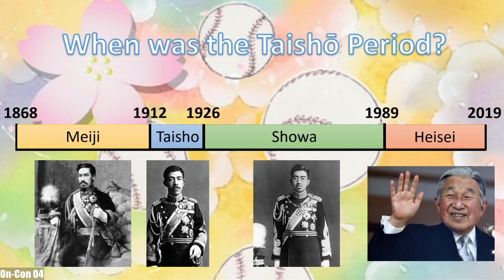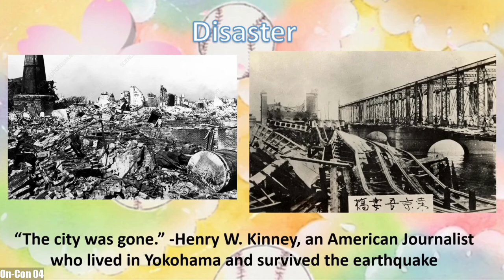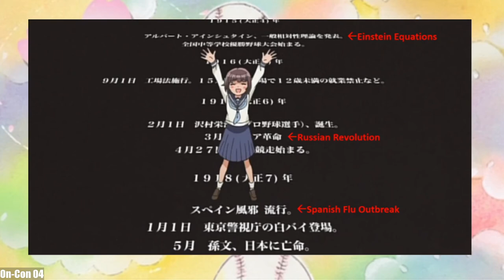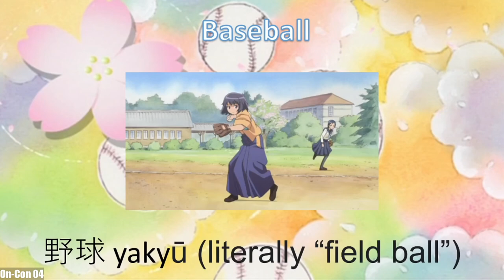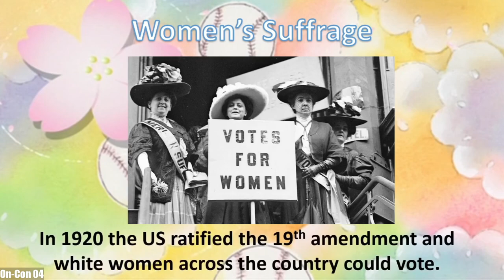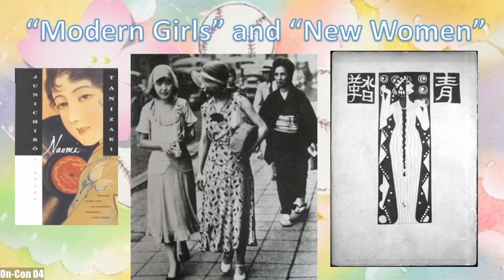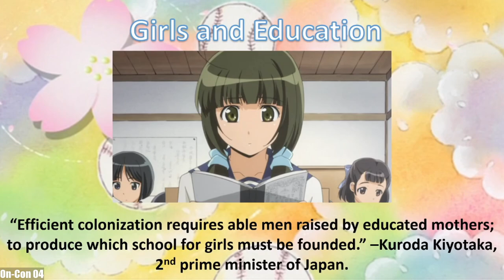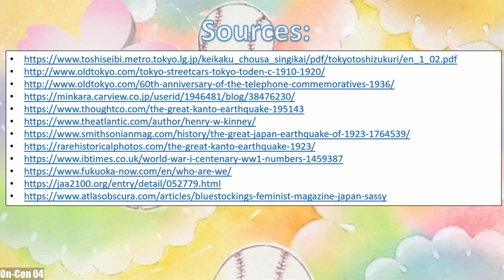Taisho Baseball Girls